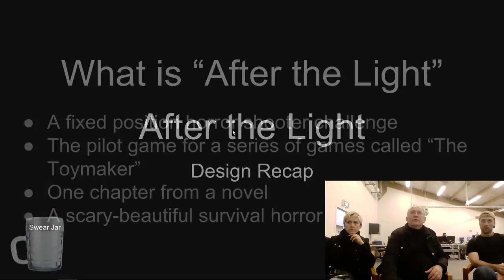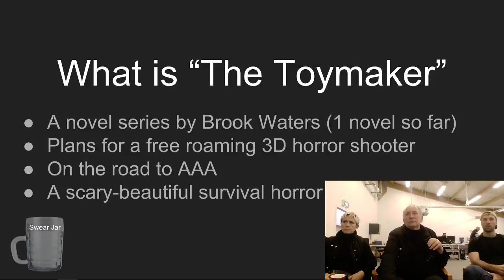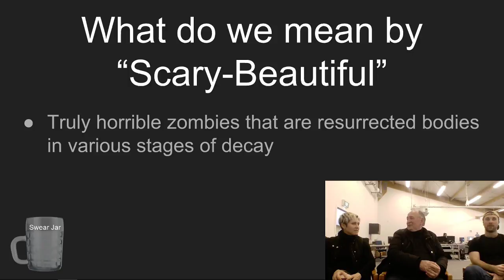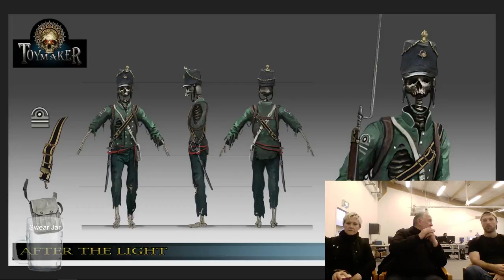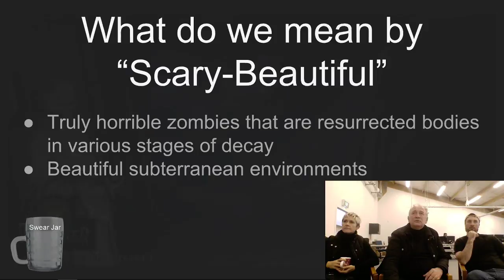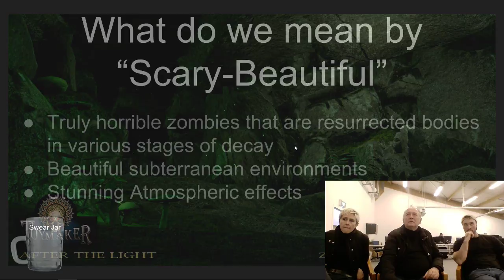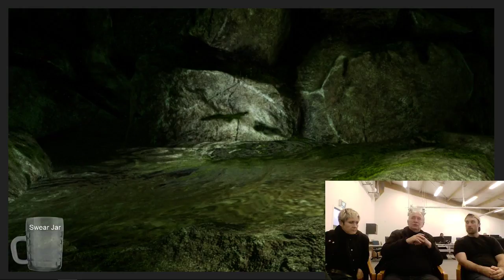Developing a VR Zombie Game (Behind the Scenes) Episode 34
Join us on the game development journey as we create our VR zombie game, After the Light.

Today's episode: Brook and Margaret from Stickmen Media talk with  LoL Twitcher Enter Dreamland about twitch, favourite games, and we finish by getting his opinion on our game"After the Light".